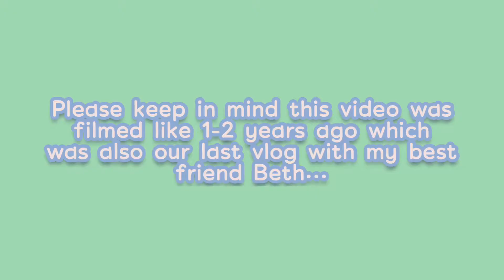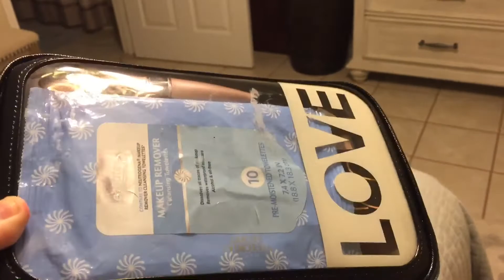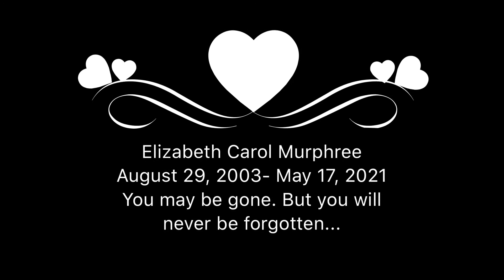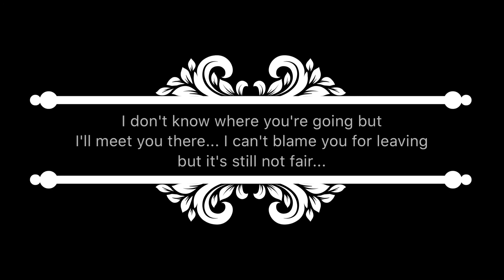Tribute to Beth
@ lakenrollins1

Thank you so much for supporting our channel! We are so excited about our content coming to y'all for the remainder of this year!!